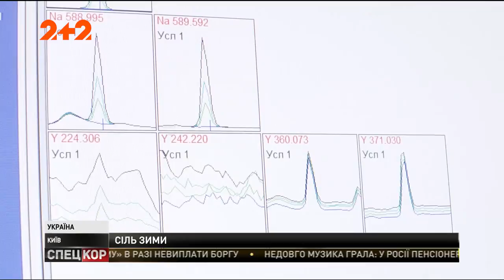Чим комунальники посипають дороги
Від цієї хімії на шляхах льоду не меншає, зате нищиться взуття і автомобілі. Найбільше, що може чудодійна вітчизняна гидота – це снігові дороги перетворити на місиво